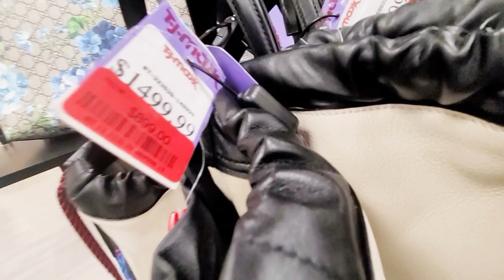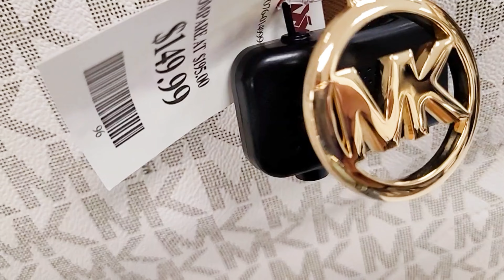TJ MAXX 👜👛 DESIGNER HANDBAGS! 👜👝 GUCCI MICHAEL KORS KATE SPADE SHOP WITH ME PURSE SHOPPING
Shop with me at TJ MAXX for designer handbags purses such as Gucci, Kate Spade, Michael Kors, Calvin Klein, DKNY and more!